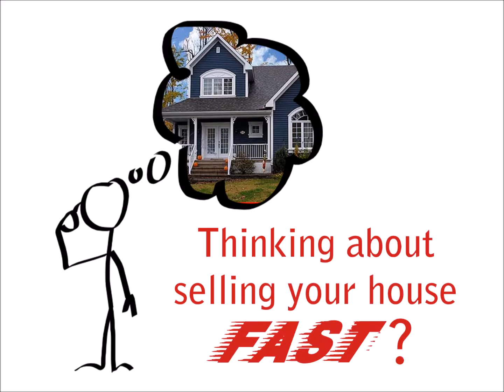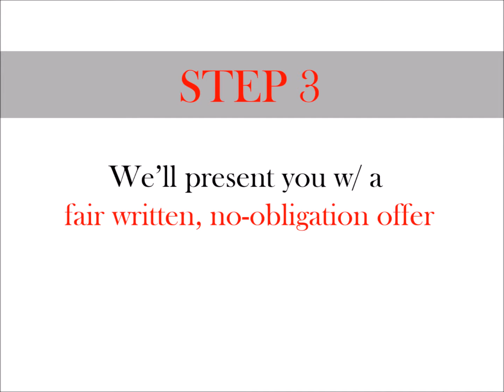HOW IT WORKS | We Buy Houses Camp Hill PA | Sell Your House Fast Camp Hill PA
Camp Hill PA,

Thinking about selling your house fast? [Want to Sell your house fast in Camp Hill PA?] But don't know where to start? Don't Worry! We buy houses in Camp Hill PA - easy, fast, cash and as-is.

How does it work? Here's how it works... [Here's how we buy houses in Camp Hill PA fast]

Step 1. Tell us about your Camp Hill PA property – Quick, Easy & Free!

Timeframe: Once we get your info, we’re usually able to make you a fair all-cash offer on your Camp Hill PA house within 24 hours. From there, we can close as quickly as 7 days… or on your schedule (sometimes we can have a check in your hand within the very same week!).

Once we get your info, we usually able to make you a fair all-cash offer within 24 hours. [Which means  We can buy your Camp Hill PA Houses fast]

Act now!